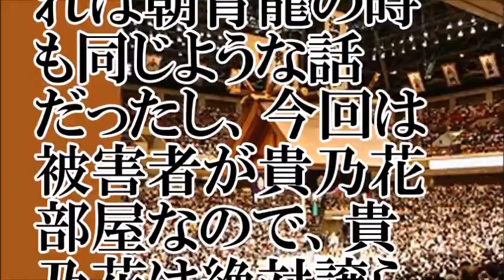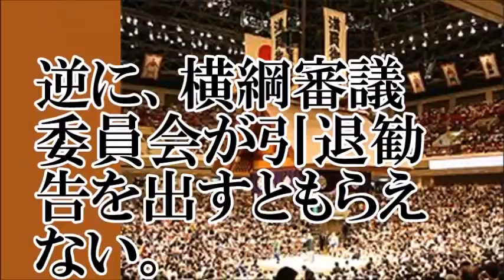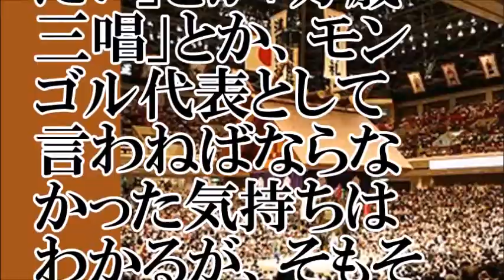【いじめ体質】相撲協会の在り方とは【ちゃんねる大和】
【関連動画】
【貴乃花】海外記者が危険視する「かわいがり」の名の下で許容される”暴力とイジメ”【芸能黙示録】
【貴乃花】を石原慎太郎が絶賛！相撲協会の事情聴取を完全拒否するのは当然だ！今さら何を話すことがあるのか！【芸能黙示録】
【相撲界の闇】藤田紀子　相撲界の陰湿ないじめを明かす　狙われる２世…若貴兄弟もやられた
日馬富士の暴行報道、貴乃花親方の”事件隠蔽”が明らかになり更なる大問題へ…
日馬富士引退！暴行　大関照ノ富士が横綱日馬富士に厳しくしごかれる！カワイガリ　「西川小のりと百田達人のぼちぼち行こか～！」
日本相撲協会「もしもし･･･」ドイツ相撲同好会「すいません、土俵を作りたいので教えて頂きたいことが･･･あ、後もう一つお願いがありまして･･･」日「はい？」【あすか】
高安が若手力士をかわいがる　田子ノ浦部屋合宿、朝稽古in葛城市相撲館けはや座